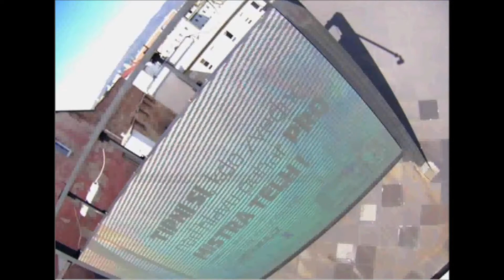Tipovačka 10 4 2017 Teplice